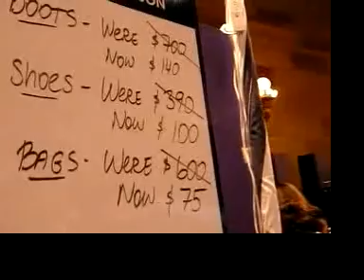Coutorture Attends Lucky Shops VIP Opening Night Benefit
Coutorture checks out the sights and sounds of Lucky Magazine's Lucky Shops